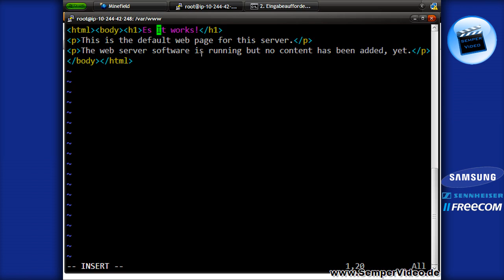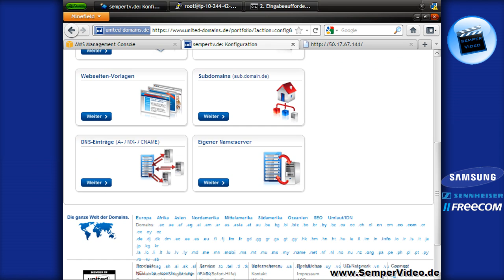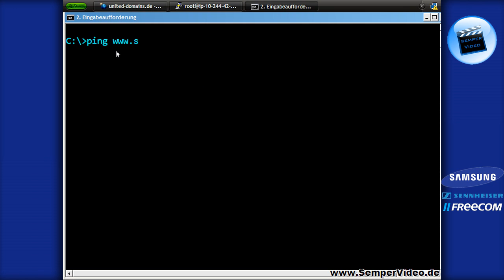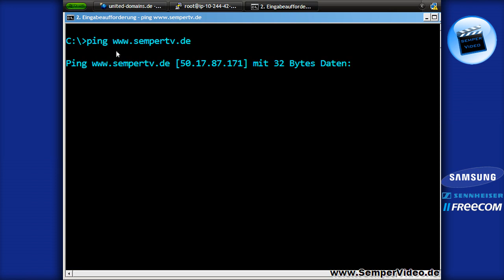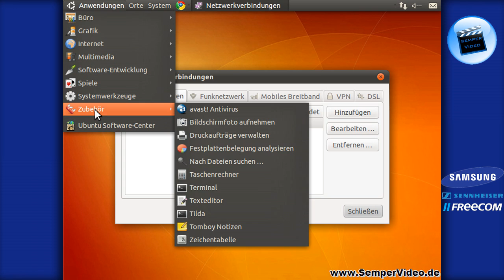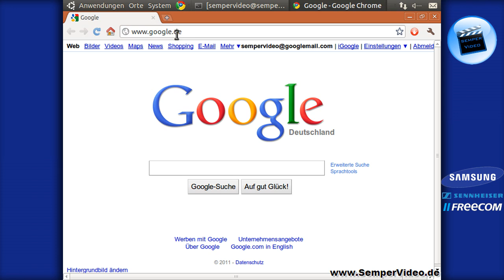AWS: Domain mit AWS-Server verbinden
In diesem VideoTutorial wird gezeigt, wie Sie Ihre Domain auf den AWS EC2 Server "zeigen" lassen können, so dass der dortige Apache2 Webserver angesprochen wird.